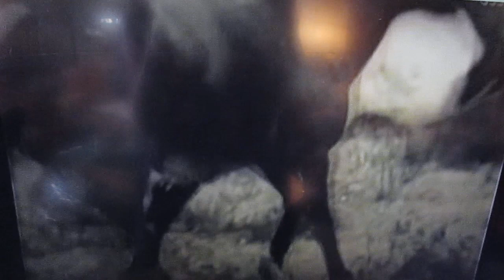MVI 8551 two horses are fighting